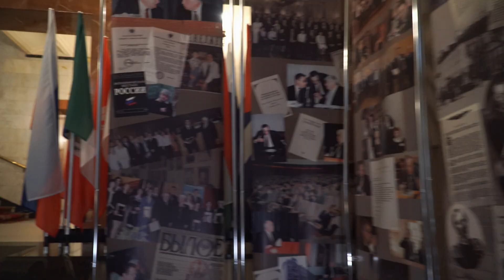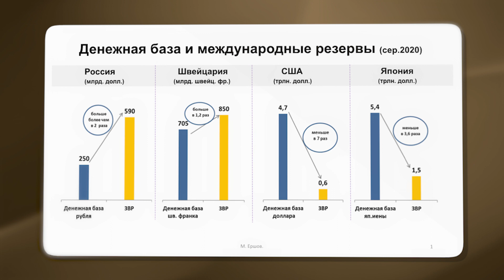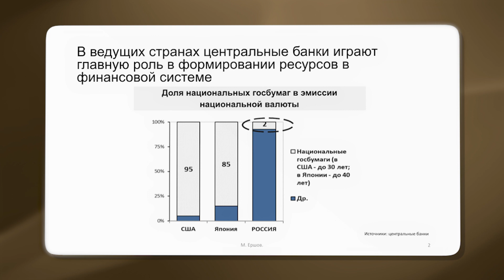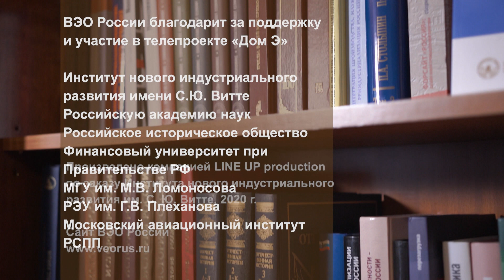Дом "Э" - Длинные деньги и их влияние на рост экономики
Почему без длинных денег не может быть роста экономики? И почему Банку Росси нужно уделить внимание воспроизводству длинных денег? Комментируют проблему член президиума ВЭО России, главный директор «Института энергетики и финансов», профессор Финансового университета при Правительстве РФ, д.э.н. Михаил Ершов и ведущий эксперт Центра политических технологий Никита Масленников.